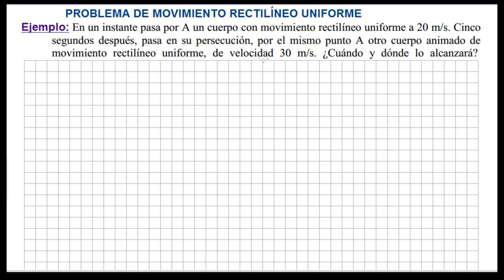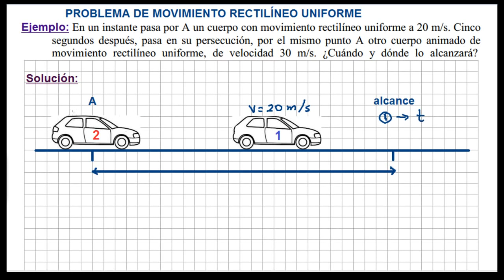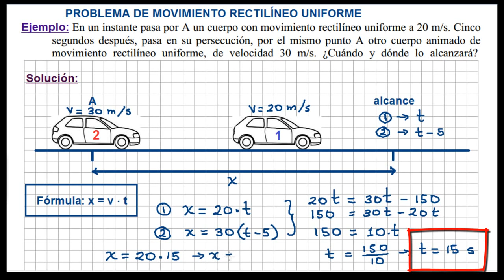Problema de ▶️ MOVIMIENTO RECTILÍNEO UNIFORME 🏎️ alcance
Problemas resueltos 🏎️ sobre movimiento rectilíneo uniforme (MRU): movimiento rectilineo alcance; problema de movimiento rectilineo: En un instante pasa por A un cuerpo con movimiento rectilíneo uniforme a 20 m/s. Cinco segundos después, pasa en su persecución, por el mismo punto A otro cuerpo animado de movimiento rectilíneo uniforme, de velocidad 30 m/s. ¿Cuándo y dónde lo alcanzará?, resolver gráfica y analíticamente.